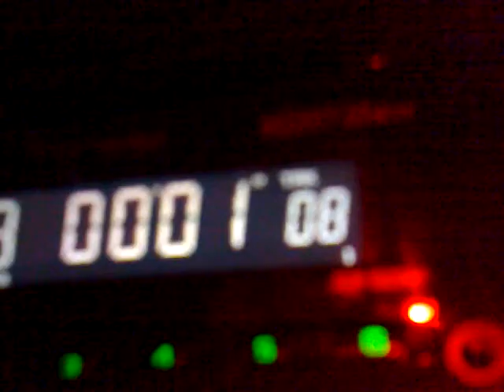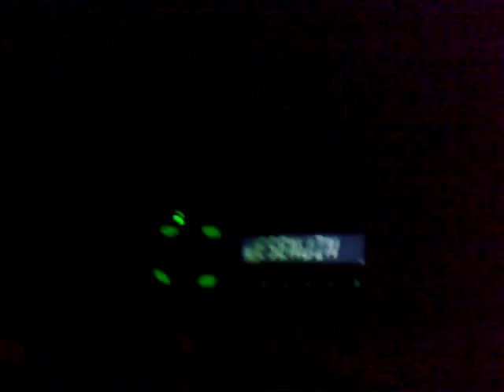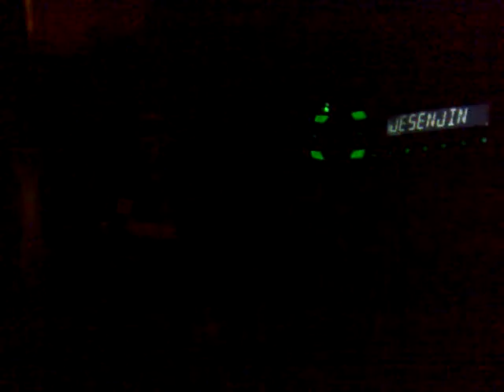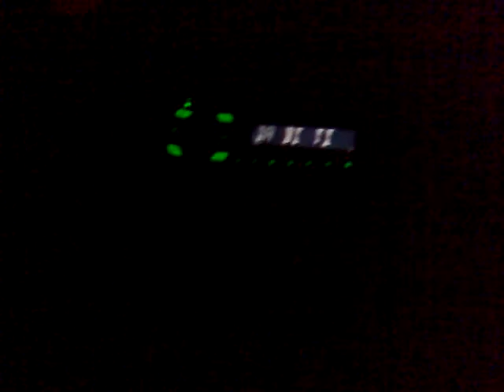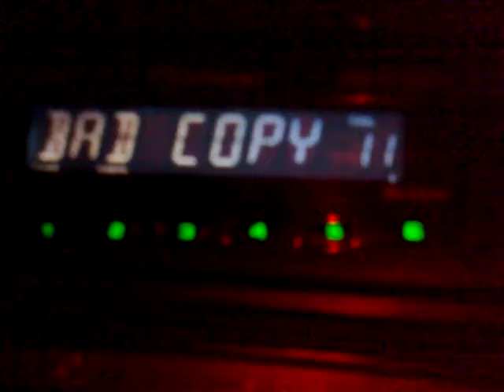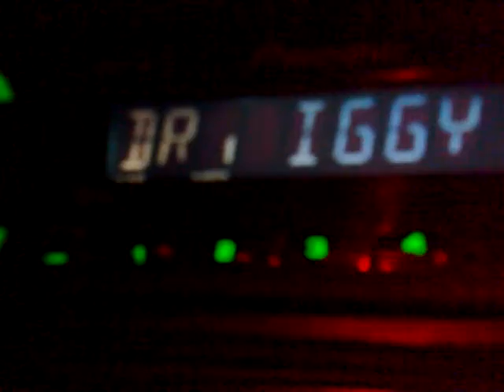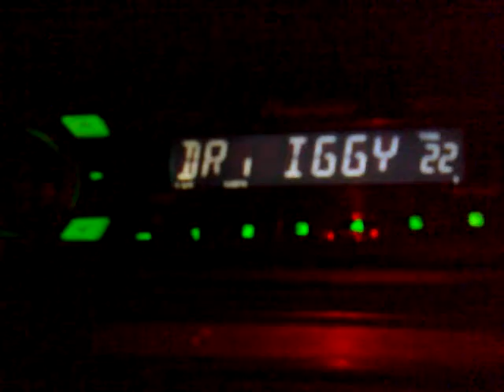E Ovako Luduje Ekipa i Dj Maxi :) LUDI SRBI !!!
U Videu
DAcha & Bojan (Zivotinja) & Dj Maxi
POgledajte  do kraja :)